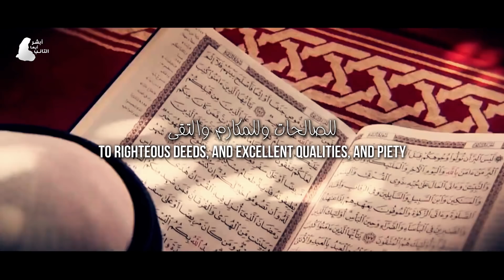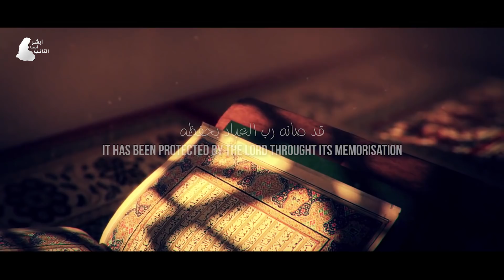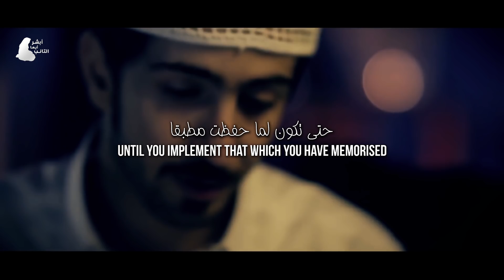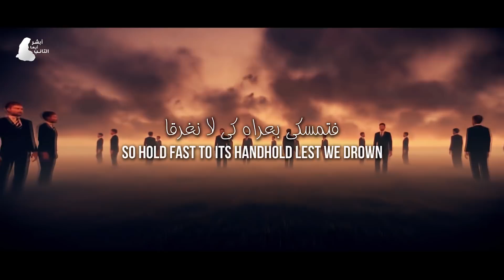[HD] يا حافظ القرآن ٢ للمنشد محمد المقيط | Oh Hafidh of the Quraan 2 By Muhammad Al Muqit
نشيد من أجمل ما تسمع
يا حافظ القرآن النسخة الثانية معدلة بجوده عالية
كلمات الشاعر حسان القاضي
ألحان وأداء محمد المقيط
ترجمة وليد منصوري
مونتاج قناة أبشر أيها التائب

Oh Hafidh of the Quraan 2

الكلمات :
طوبى لمن حفظ الكتاب بصدره ...
فبدى وضيئا كالنجوم تألقا
و تمثل القرآن فى أخلاقه ...
وفعاله فه الفؤاد تعلقا
و تلاه فى جنح الدجى متدبرا ...
و الدمع من بين الجفون ترقرق
هذي صفاة الحافظين كتابه...
حقا فكن بصفاتهم متخلقا
ياحافظ القرآن رتل آيه ...
فالكل أنصت للتلاوة مطرقا
ياحافظ القرآن لست بحافظ ...
حتى تكون لما حفظت مطبقا
ماذا يفيد أن تسمى حافظا ...
وكتاب ربك فى الفؤاد تمزقا
يا أمتي القرآن حبل نجاتنا ...
فتمسكي بعراه كي لا نغرقا
و التجمعي حول الكتاب شتاتنا ...
حتى نزيل تناحرا و تفرقا
و التجعليه محكما فى أمرنا ...
وثقي بوعد الله أن يتحقق